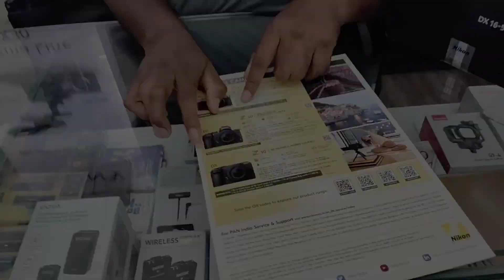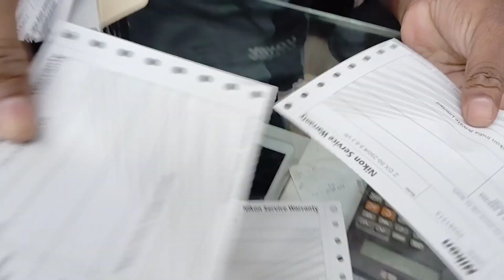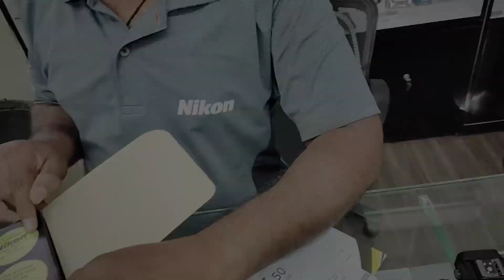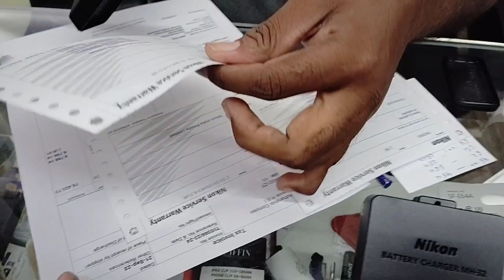Naukari Ka Paisa se Spana / Nikon Z50 Unboxing & Review With 18-55 Vr Kit Lense And 55-250 Kit Lense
showroom mein nikon z_50 unboxing kar diya, unboxing video, unboxing Nikon z 50,nikon unboxing